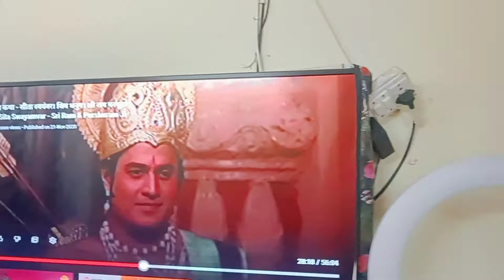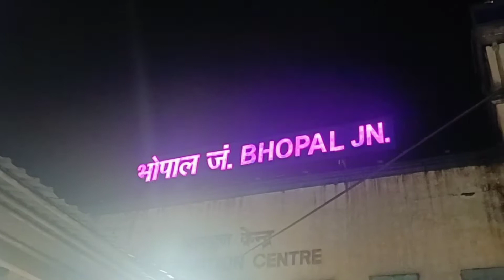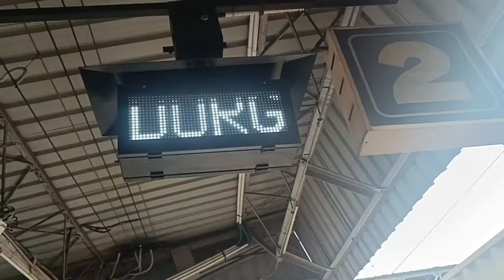हमे अचानक भिलाई के लिए क्यों निकलना पड़ा।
welcome to Bhilai